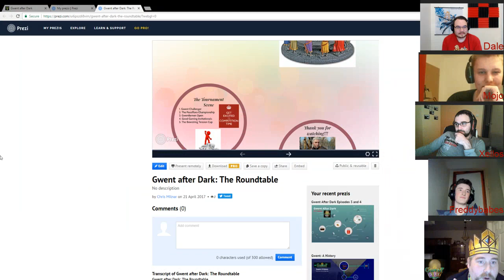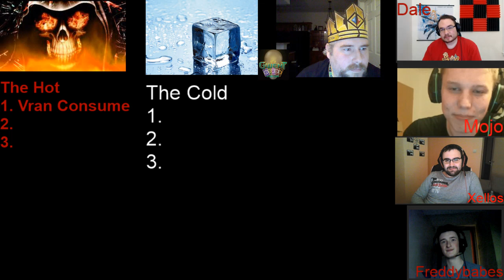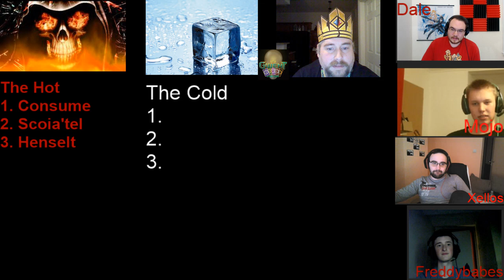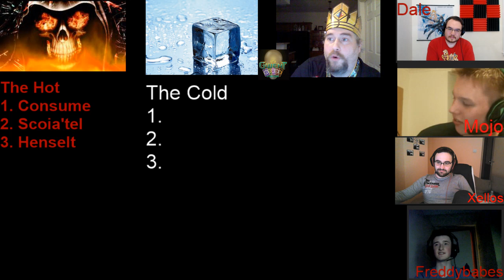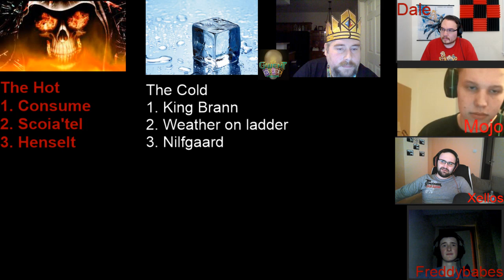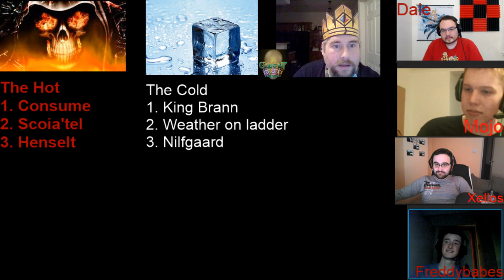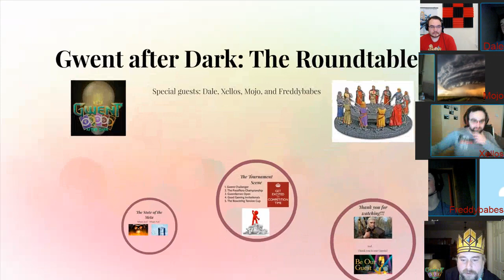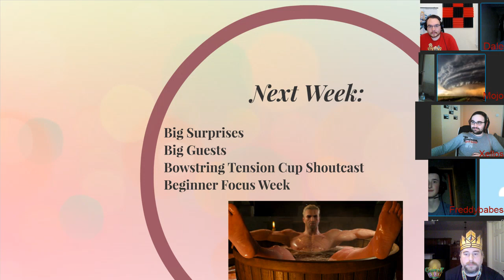GAD Episode 5 All Star Cast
Featuring some of the best gwent players from around the world!  Dale! Xellos!  Mojo! Codexhel! Freddybabes!  And yours truly.